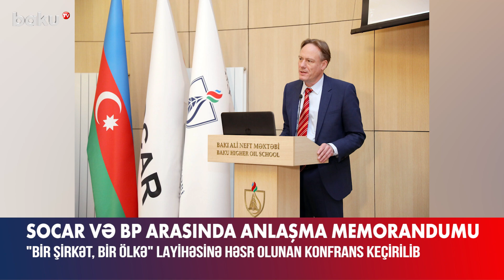"Bir şirkət bir ölkə" layihəsinə həsr olunan konfrans keçirilib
Bakı Ali Neft Məktəbində SOCAR və BP şirkətinin birgə təşkil etdikləri “Bir şirkət, bir ölkə” layihəsinin açılışına həsr olunan beynəlxalq konfrans keçirilib.
Tədbirdə SOCAR-ın vitse-prezidenti Əfqan İsayev və BP-nin Xəzər regionunda kommunikasiya və xarici əlaqələr üzrə vitse-prezidenti Bəxtiyar Aslanbəyli çıxış ediblər.
Adıçəkilən şirkətlərin birgə əməkdaşlığı ilə reallaşdırılan “Bir şirkət, bir ölkə” layihəsinin məqsəd və hədəfləri barədə iştirakçılara ətraflı məlumat veriblər.
Daha sonra SOCAR və BP arasında ətraf mühitin mühafizəsi sahəsində birgə əməkdaşlıq əlaqələrinin genişləndirilməsinə dair Anlaşma Memorandumu imzalanıb.